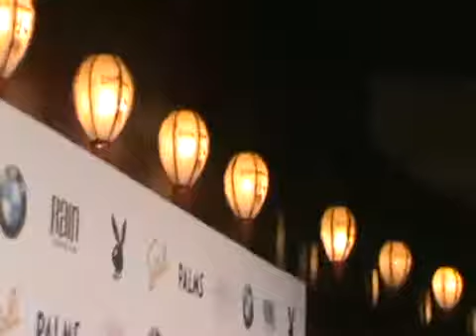Hugh Hefner, Playmate of the year 2010 Hope Dworaczyk